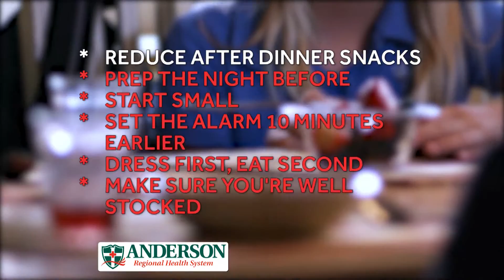Medical Minute (8/11/16)